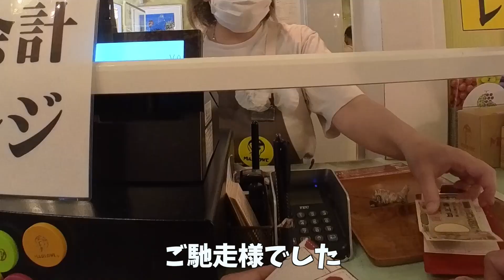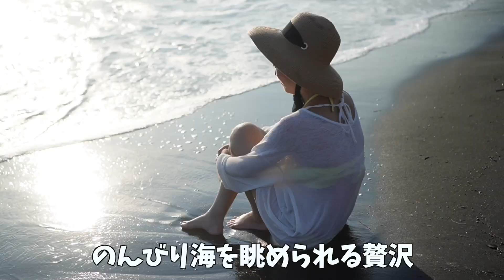【VLOG】水着で楽しむ海⛱葉山マーロウの無添加プリン🍮夕暮れの海がキレイすぎた☀️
葉山ビーカープリンのマーロウ逗葉新道店
神奈川県三浦郡葉山町長柄1296-6